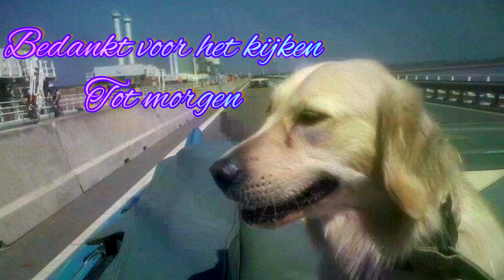itselvistime elvis presley elvistime numansdorp hemelvaart 18mei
Muziek: Cuba
Musicus: ASHUTOSH